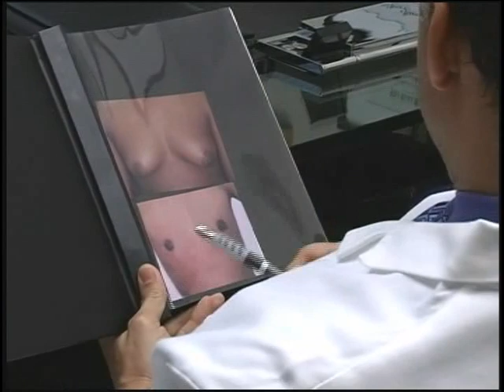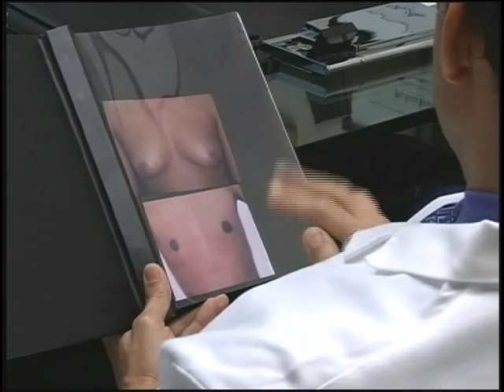Gynecomastia Surgery: The Journey of Three Men (Highlights)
Documentary following the experiences of three men who each chose surgery to deal wth their gynecomastia. Seven minute highlights excerpted from the full 68 minute video, which you can view